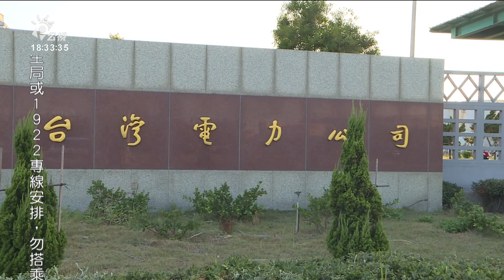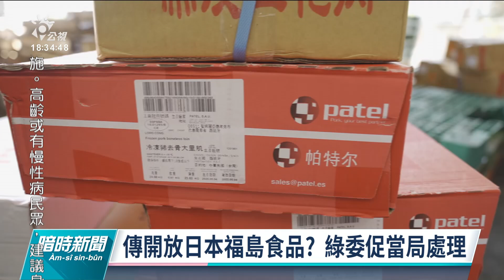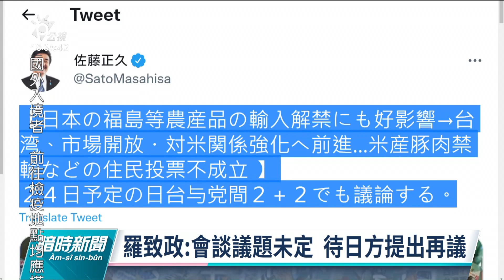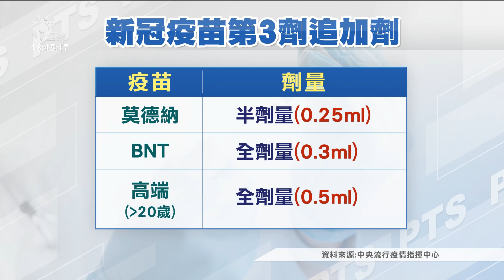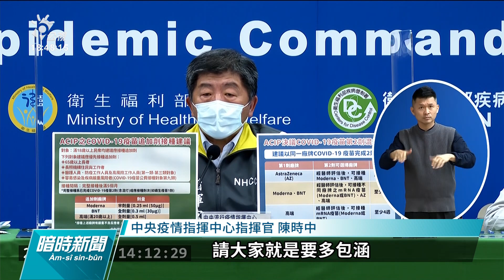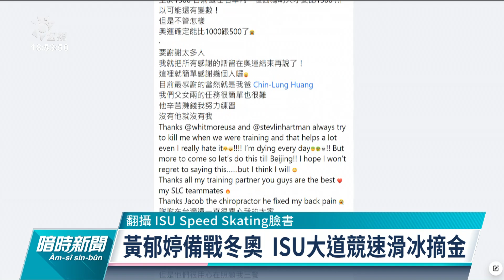20211220 公視暗時新聞 完整版｜郭台銘預言明年必缺電 王美花：一定穩定供電